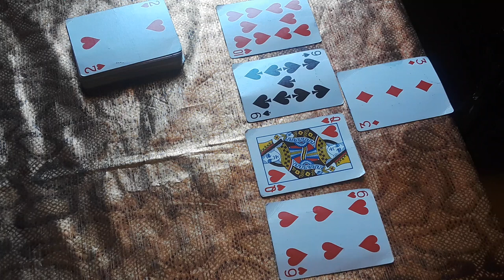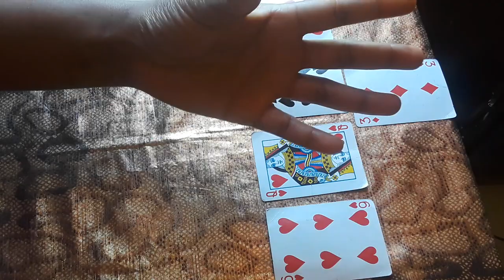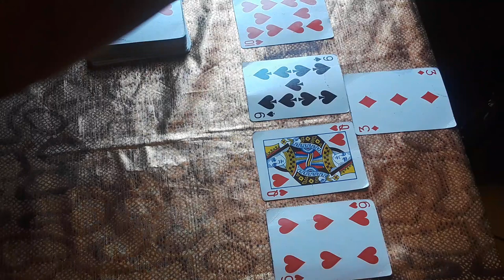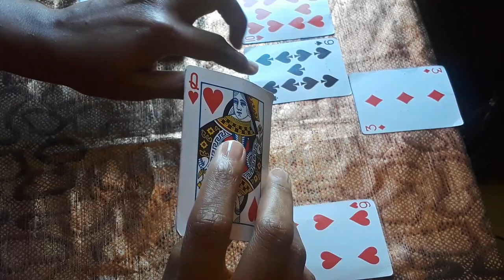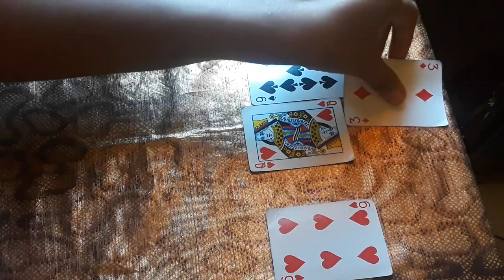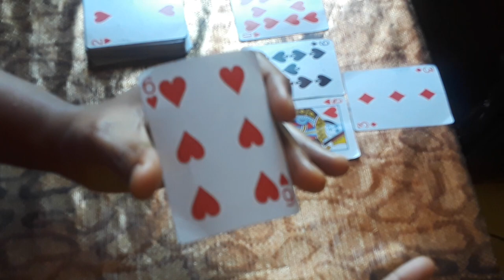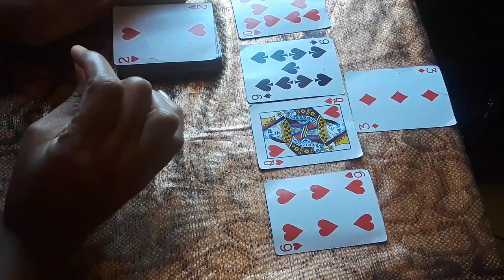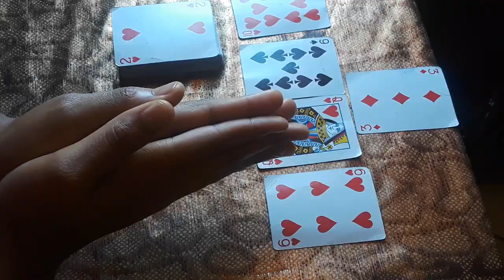Cancer Card Reading for Career💲. Got your confidence 💫back and its Stronger than ever cancer❤!!